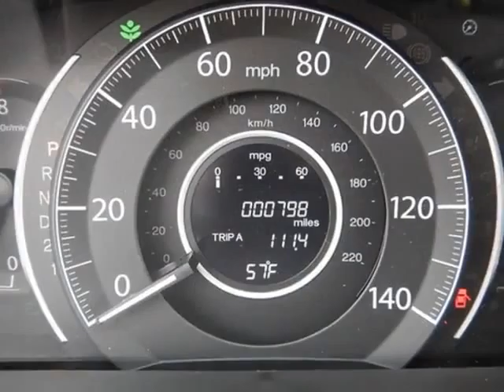2014 Honda CR-V AWD 5dr EX SUV - Rock Hill, SC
Honda Cars of Rock Hill, Rock Hill, SC - Honda CR-V AWD 5dr EX